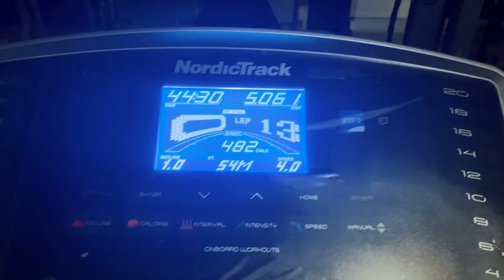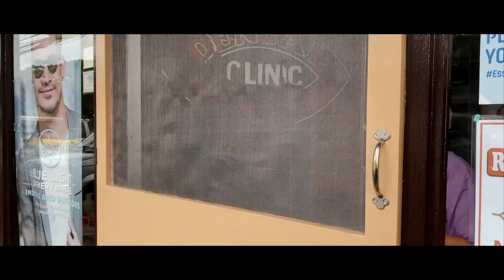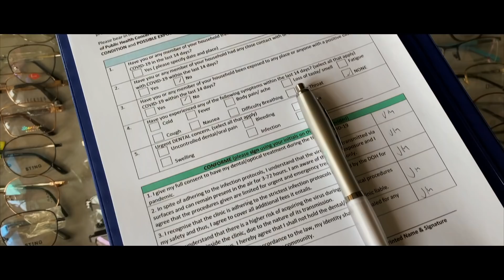EPISODE 25 - GAPANG SA MONTEREY | John Manalo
Yung ginawang station of the cross yung Monterey, Rizal. HAHAHAHAHA